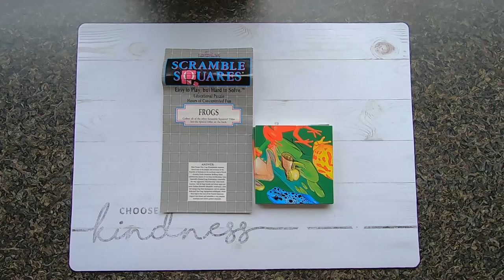Scramble Squares Frogs Puzzle Solution..🐸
Scramble Squares the most confusing and challenging puzzle, easy to play but hard to solve.